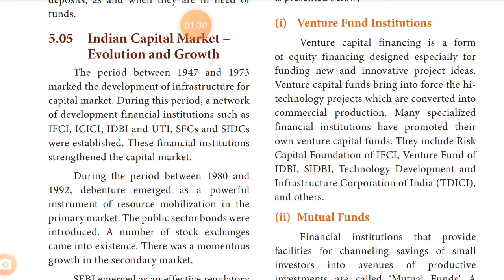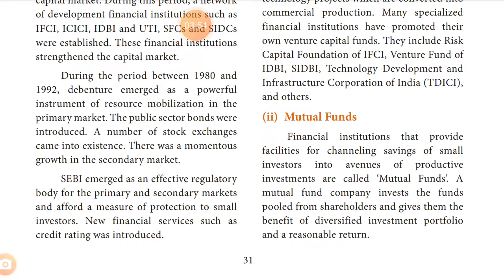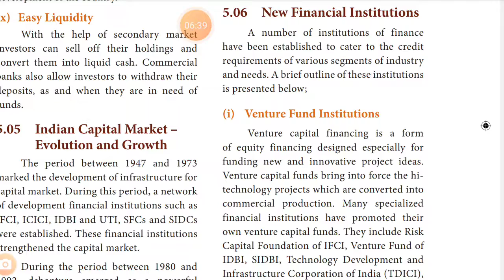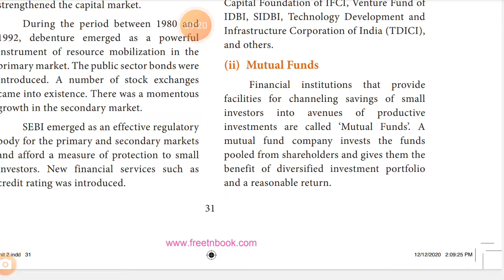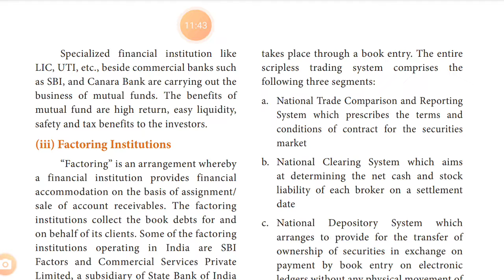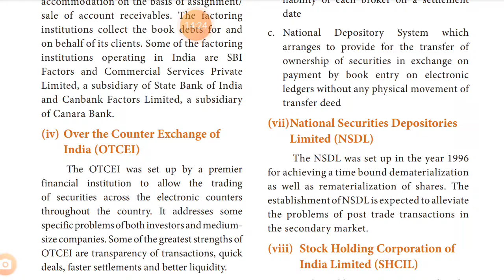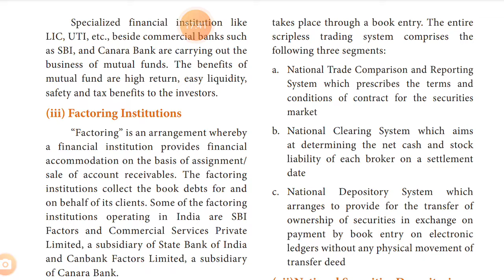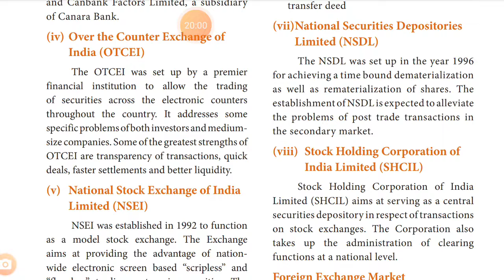5 Capital market 4/5